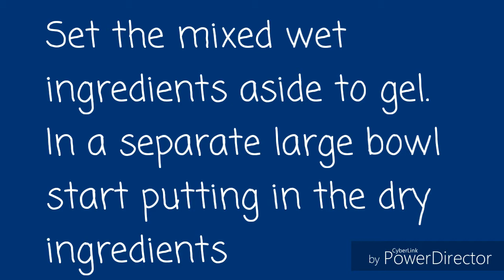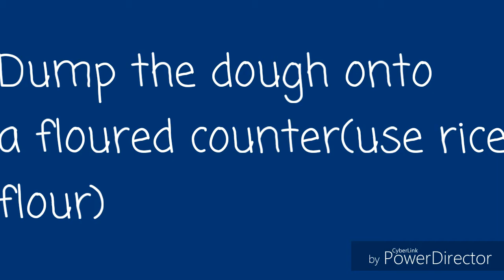FRIED DONUTS- gluten free, gum free, refined sugar free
Hey guys! Here's a video on how to make gluten free, refined sugar free and gum free fried donuts!

RECIPE
Wet ingredients
-3 tablespoons (45ml) unsalted butter, melted and cooled to lukewarm
-1/2 (125ml) cup maple syrup
-2 large eggs
-1/2 cup (125ml) milk
-1 1/2 teaspoons (7.5ml) vanilla extract
1/4 cup (62ml) pixie dust

Dry ingredients
-1 cup (250ml) sweet white rice flour (also called glutinous rice flour)
-1 cup (250ml) rice flour
-2/3 cup (83ml) sweet white sorghum flour (I prefer Bob's Red Mill brand)
-1/3 cup cornstarch OR arrowroot starch Or tapioca starch (either one works great)
-1 tablespoon (15ml) baking powder
-1/2 teaspoon (2.5ml) salt
-3/4 teaspoon (3.75ml) ground nutmeg
-1 teaspoon (5ml) ground cinnamon

Heat deep fryer to 375 degrees
In medium-sized mixing bowl melt butter. Whisk the remainder of wet ingredients in the order listed.  Let sit to gel.
In separate large bowl, whisk together all dry ingredients.  When wet ingredients are gelled, add the wet ingredients into the dry and mix. Dough should be a rollable consistency. If too dry add a little milk. If too thin add more rice flour.
Dump dough onto a floured counter and knead until a smooth ball is formed.
On a lightly floured counter (use rice flour) roll dough to a 1" thickness. Cut with a floured donut cutter or with a pizza cutter.
Dry donuts a few at a time for about 1 minute on each side (less time if making donut holes) or until golden. Drain on paper towels. Drizzle with warm honey, or roll in coconut sugar with cinnamon mixture, or top with coconut butter, or dress your favourite way.